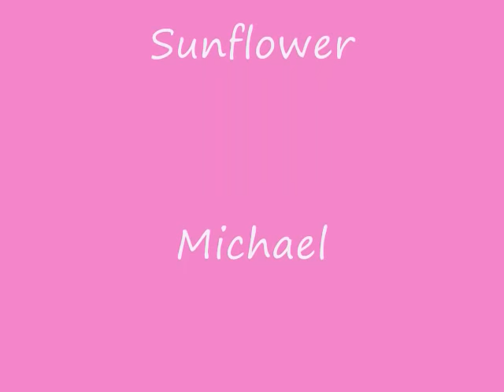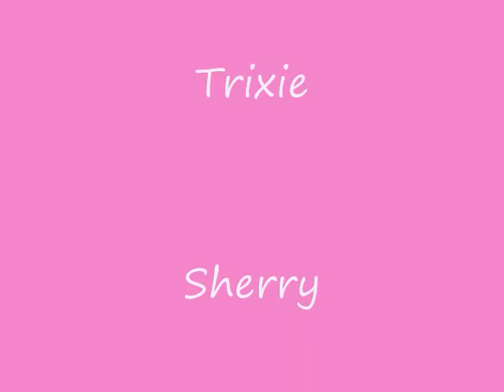Just before Dragon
This was the last leg before reaching the tale of the Dragon at Deals Gap.
24 riders, a  couple will get bit.